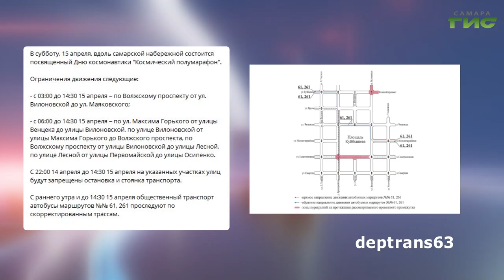О чем пишут в самарских Telegram-каналах